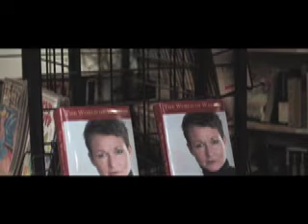Lindzi Mc G reel 10 09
This reel contains work from this year, 2009.  I have 4 projects still in post.